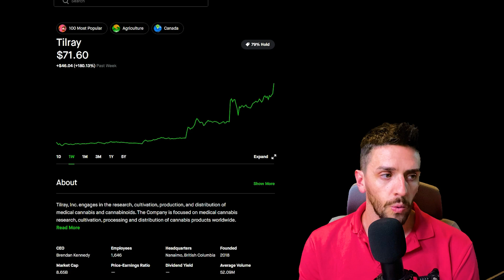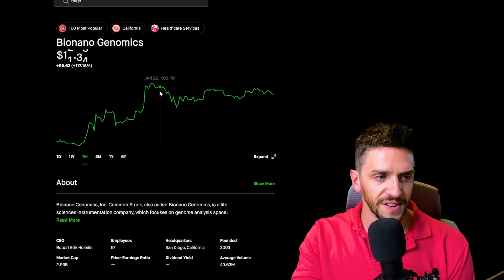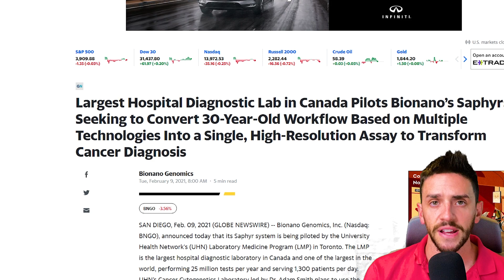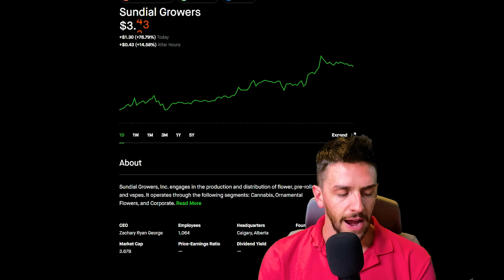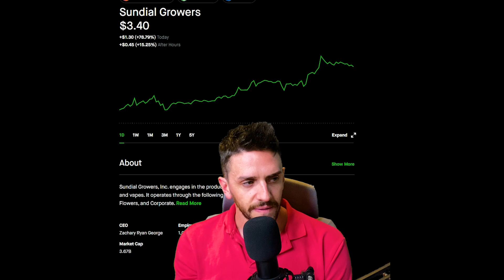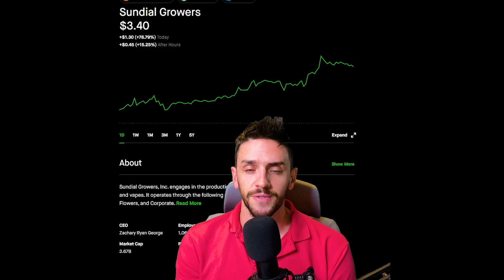Best stocks to buy now ! Top Stocks to Buy | BNGO , TLRY , SNDL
STOCKS TO BUY NOW | BEST STOCKS TO BUY NOW | TOP THREE STOCKS
BESTSTOCKS TOPSTOCKS BESTSTOCKSTOBUYNOW BNGO STOCK TILRAY STOCK SNDL STOCK BEST STOCKS OF THE YEAR

CASH APP FOR DONATIONS : $MYLESGINVESTMENTS

STOCKS TO BUY NOW STOCK MARKET STOCKS STONKS BEST STOCKS TO BUY BEST 3 STOCKS
BEST THREE STOCKS
POT STOCKS
TLRY BNGO SNDL BIONANO GENOMICS SUNDIAL POT STOCKS WEED STOCKS